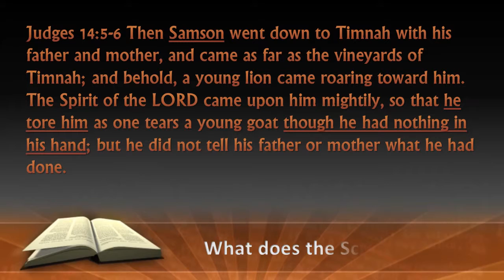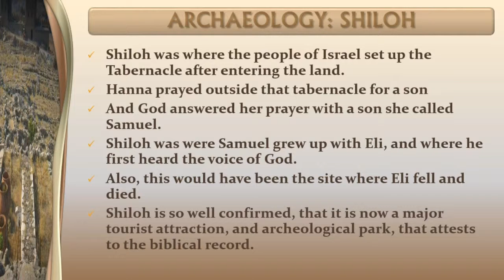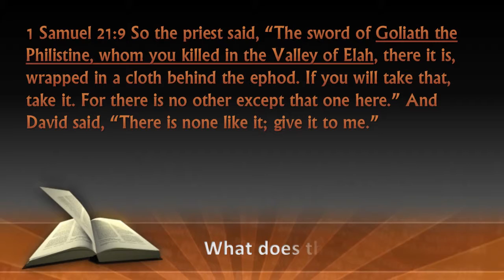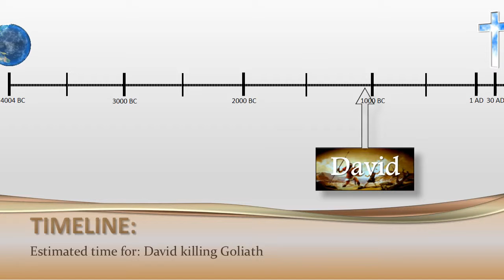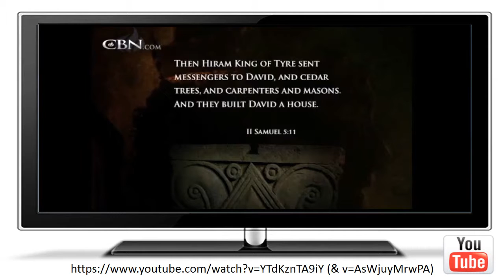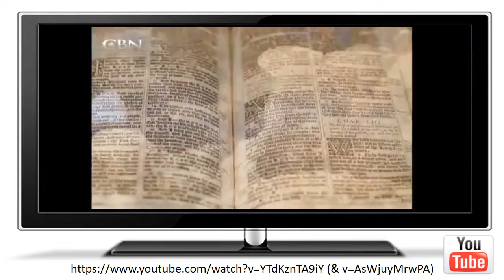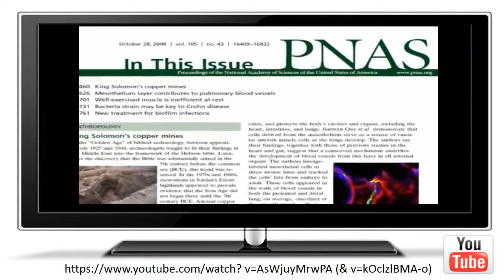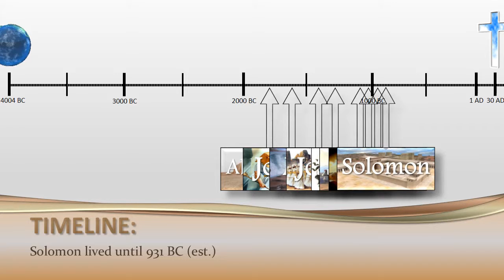Biblical Archaeology: Samson to Solomon